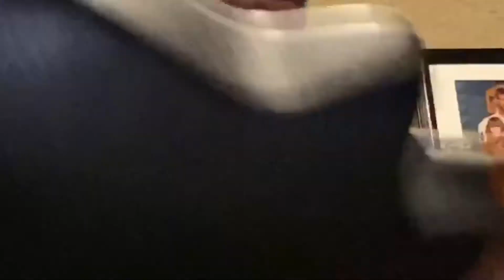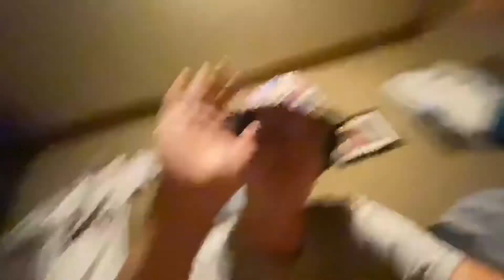vlog 25. fatty vid w lotta content.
i got a drone 🤣
leave a like homies